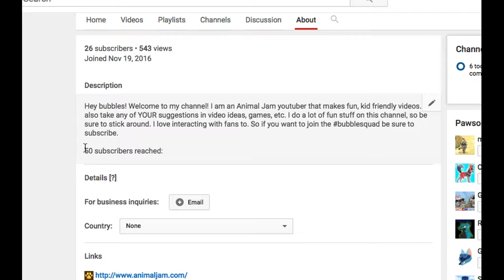Happy (day before) New Year + I'm not getting involved in it Bubs!?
Happy day before new years eve bubs! Today, I do random stuff to celebrate New Years! I hope you have a good New Year's!
Bubs Out!
I also wanted to say I will not talk about drama so, don't count on the Skorm thing on this channel.